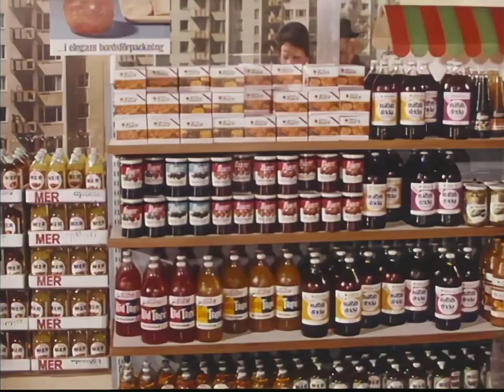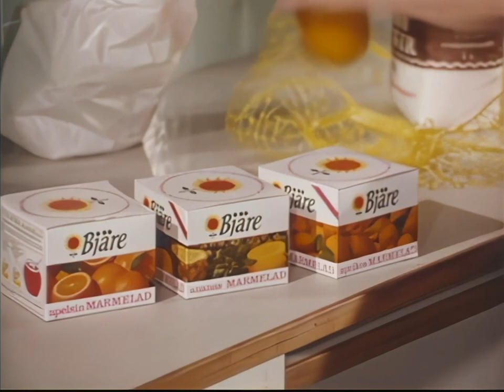Reklam för Bjäre (1964)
Smakar sommar året om. Reklam för Bjäre produkter.

Film från 1964.